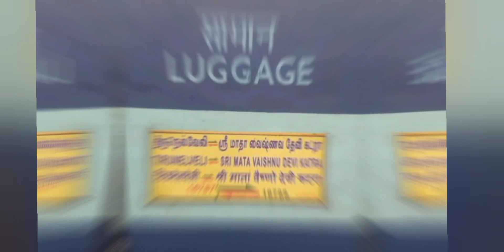காஷ்மீர் சுற்றுலா பயணம் ரூபாய் 3000 போதுமா?|Kashmir tour|Tamil Venulingam balakrishnan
காஷ்மீர் சுற்றுலா பயணம் 3000 போதும்,
Join us as we explore the beauty and culture of this breathtaking region through our travel vlogs, tips for exploring Dal Lake, Pahalgam, Gulmarg, Sonamarg, and visits to iconic attractions like Vaishno Devi Temple. Get ready to experience the enchanting paradise of Kashmir with us. Watch now and start planning your own Kashmir tour adventure!